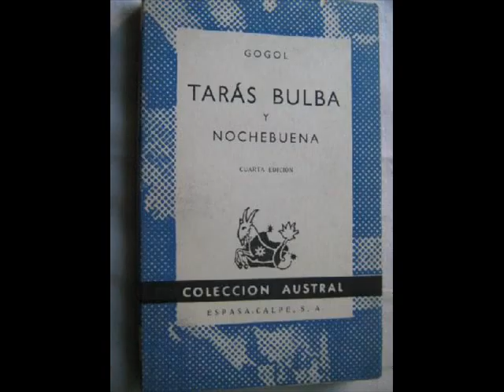Diario de un loco y nochebuena Gogol reseña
Reseña de dos cuentos de N Gogol: Diario de un loco. Incluido en: El retrato y otras novelas de San Petersburgo- Conaculta.  Nochebuena. Incluido en: Taras Bulba. Nochebuena- Edit. Espasa Calpe.           Fines: reseña          Las imágenes son propiedad de sus respectivos autores.